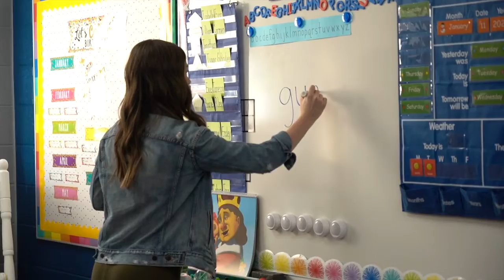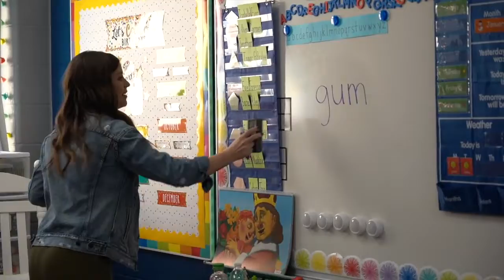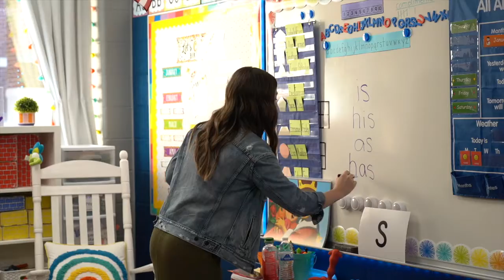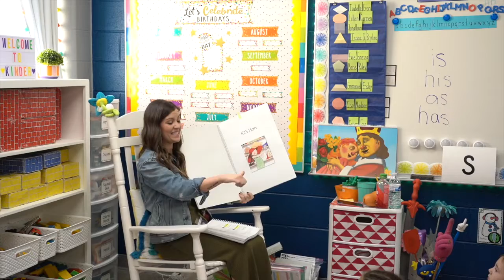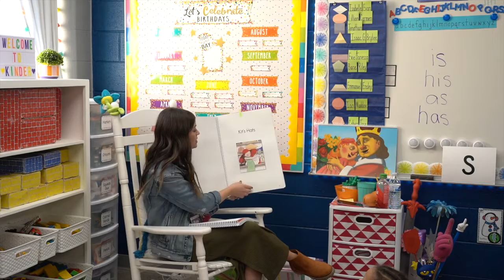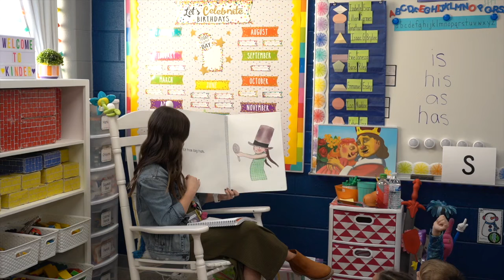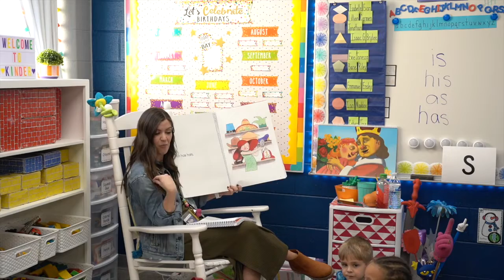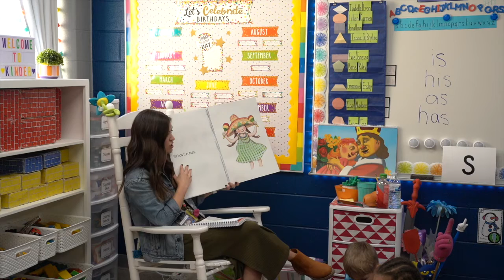Kindergarten Skills 6, Lesson 3